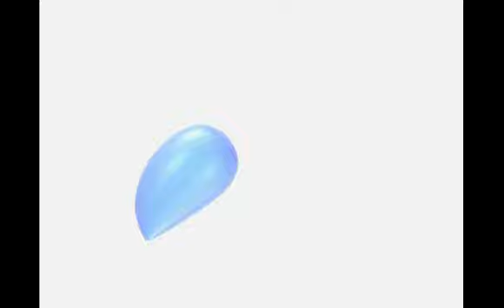BOZ What If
What If? - One little question can open up a whole big world of exploring new ways to show that we can help others.  God gave us all big imaginations so we can pretend to be anyone we want to.  The kids explore the possibilities in a musical and imaginative way.  BOZ shows them how to laugh when they think up several silly "what ifs."  Grampie B arrives and everyone helps him load up his truck with canned goods for a local food drive.  BOZ proclaims, “God loves it when we help each other.”  The group uses their imaginations to think of ways to make “Our Wonderful World” a better place.